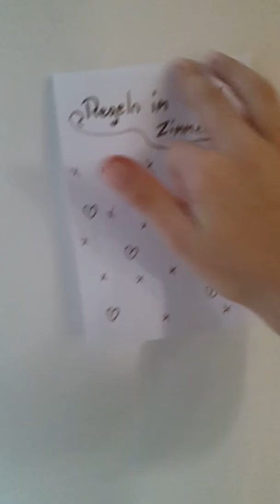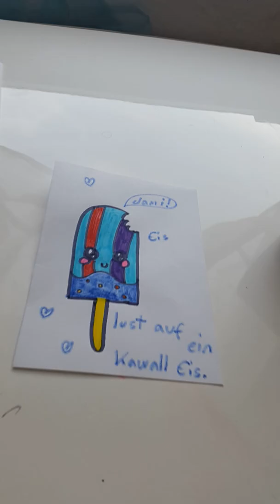bastel Video ein Regel Zimmer.